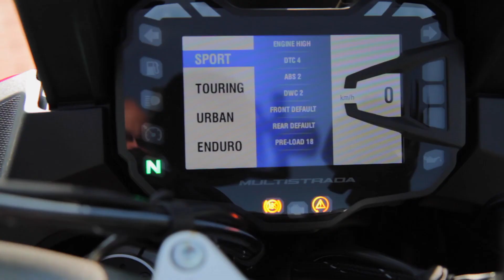Tuscany Dusty Tour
Salvatore "Sasaplanet" Di Benedetto accompagna un gruppo di amici in cerca di strade bianche per provare la Ducati Multistrada Enduro.

A volte è sufficiente un fine settimana per scoprire la passione della guida in fuoristrada. Riccardo racconta la sua esperienza da neofita, alle prese con le suggestive sterrate della sempre splendida Toscana.

Riprese e montaggio: Salvatore Di Benedetto

Questo video è relativo all'articolo "Rito d'iniziazione" che potete trovare sul numero 7 della rivista RoadBook.

✅  A questo indirizzo è possibile ordinare l'arretrato tramite il servizio PrimaEdicola o acquistare la copia digitale: